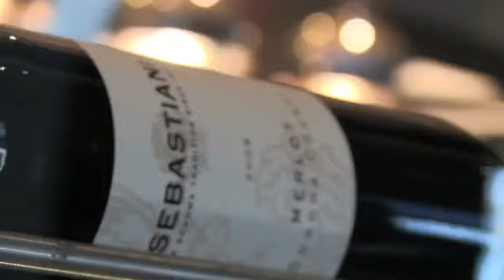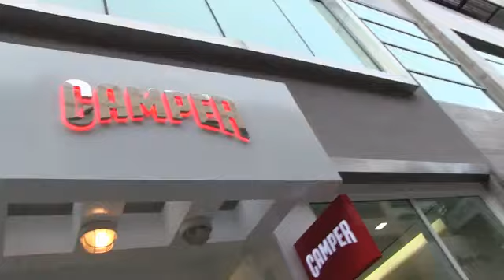Where at Santa Monica Place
On Thursday, July 25 WHERE Los Angeles partnered with Santa Monica Place and invited concierges in for an evening to explore some of the best of "The Place" to shop and dine.